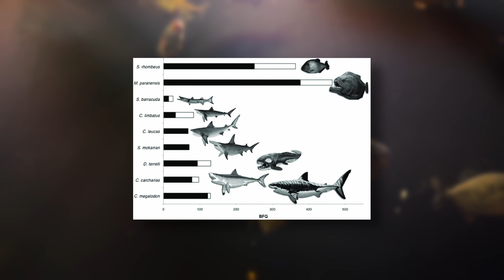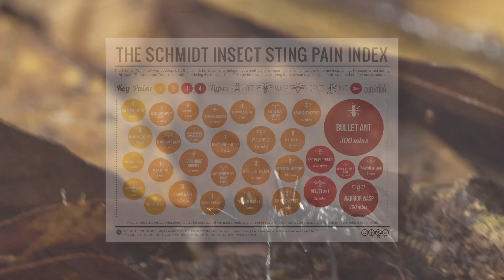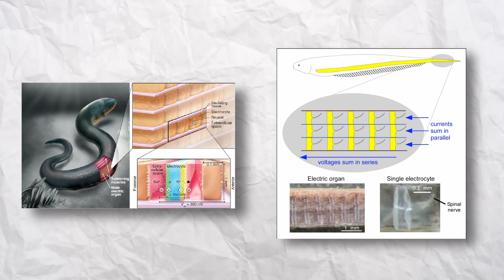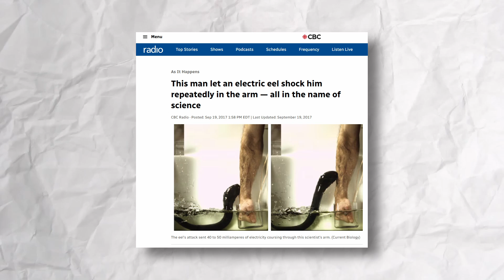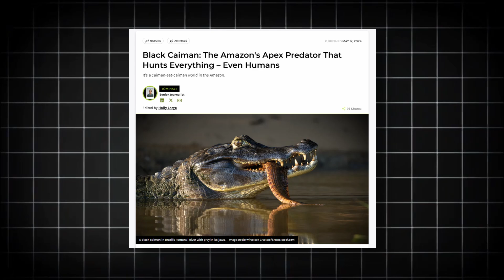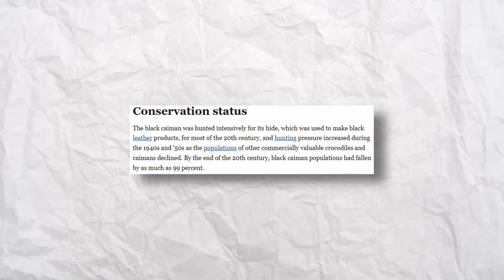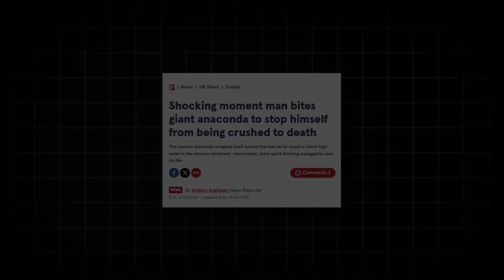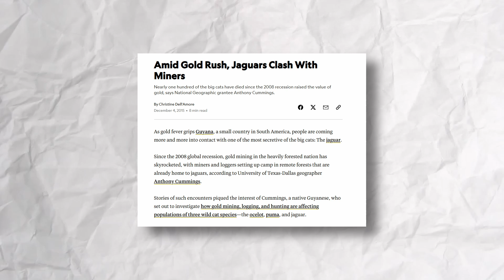Top 6 DEADLIEST Animals in the Amazon Rainforest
In this video, I’m breaking down the 6 deadliest animals that live in the Amazon Rainforest. These creatures are some of the most dangerous on the planet, each with unique ways to hunt, defend, or survive in one of the wildest places on Earth. I’ve always been fascinated by how nature works in the Amazon, and I wanted to share that with you. Whether it’s venom, strength, or stealth, these animals demand respect. Watch, learn, and let me know which one surprised you the most.
Also pls like and sub :3

Chapters:
0:00 Intro
0:26 Piranha
2:13 Bullet Ant
3:55 Electric Eel
5:51 Black Caiman
7:36 Green Anaconda
9:26 Jaguar
11:13 Outro

Mothlight Media, Ben G Thomas, PBS Eons, Casual Geographic, The Wild Report, WILD VERSUS, Ze Frank, TierZoo